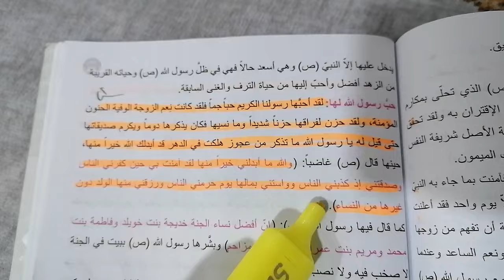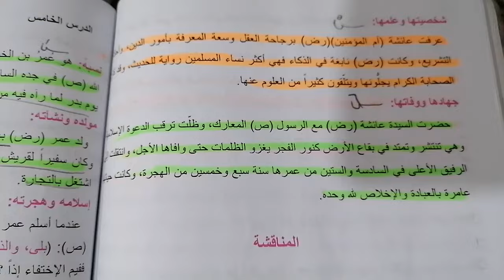حل مناقشة امهات المؤمنين (رض)للصف الثاني متوسط ٢٠٢٢-٢٠٢٣ بأسهل الطرق لاتنسى الاشتراك بالقناة وتفعيل